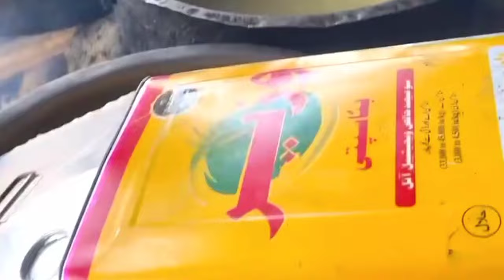Lalchapur Rosh Recipe | Street Food Peshawari Dum Pukht Making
Hardworking Afghani Pathaan Old Man  Making Peshawari Rosh Recipe Prepared. Original Namkeen Lal Chapur Rosh Dum Pukht Cooking Skills. Giant Size Beef Meat Rosh Making. Pakistani Street Food Famous Lalchapur Rosh Recipe Making at Karkhano Market Peshawar.

Location: Lalchapur Rosh - Karkhano Pathak Peshawar.